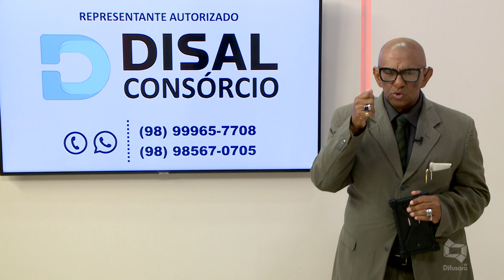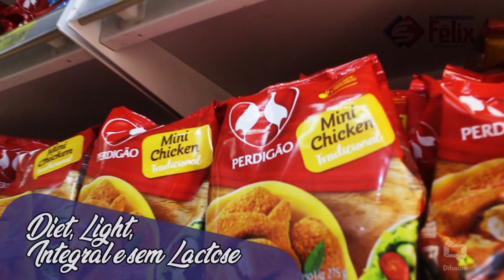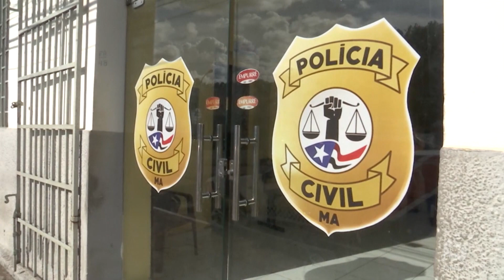[Edição060320]Veja a edição desta sexta-feira do Bandeira 2